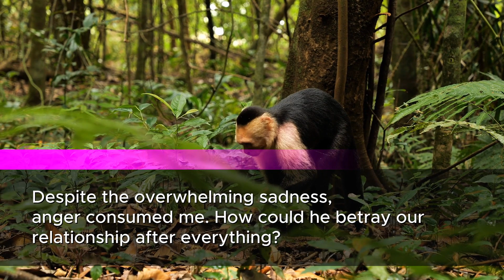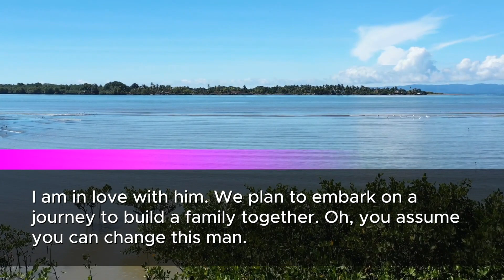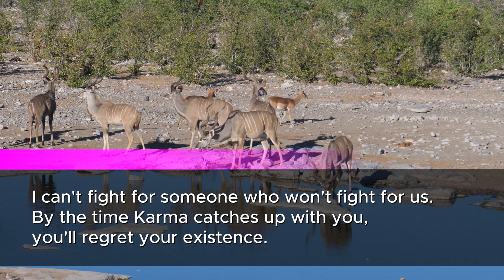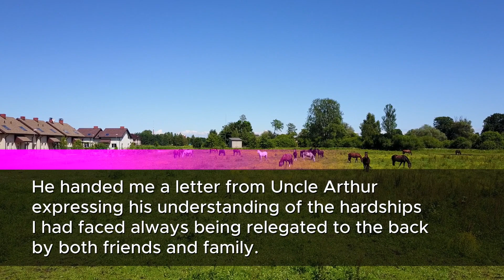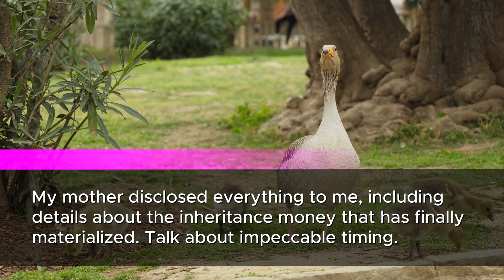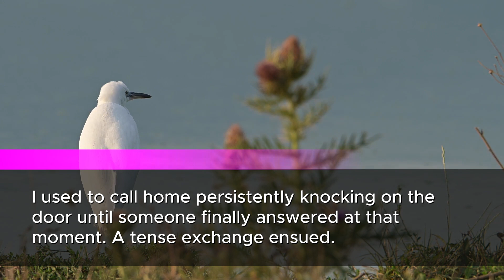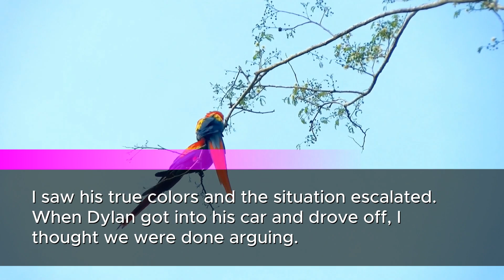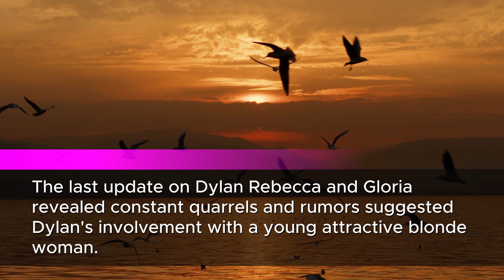After having an affair, my husband divorced me and later asked for half of my $250,000 inheritance!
Hello, everyone! In today's video, I'm sharing a deeply personal and emotional journey of betrayal, heartbreak, and resilience. Join me as I recount the shocking events that unfolded in my seven-year marriage, from the promotion that changed everything to the devastating revelation of infidelity.

I'll take you through the rollercoaster of emotions as I discovered my husband's affair, confronted the truth, and faced the heartbreaking reality of our separation. From unexpected inheritances to legal battles, this story has more twists and turns than I could have ever imagined.

But it doesn't end there. Watch as I navigate the aftermath of divorce, rebuilding my life from the ground up with an unexpected inheritance. The resilience and strength I discovered within myself surprised even me. And, of course, there's a surprising twist involving my ex-husband that you won't want to miss.

If you've ever experienced heartbreak or betrayal, or if you're just curious about the ups and downs of life, this video is for you. Let's support each other through life's challenges. Thanks for tuning in, and let's dive into this emotional journey together! 💔🔗💪